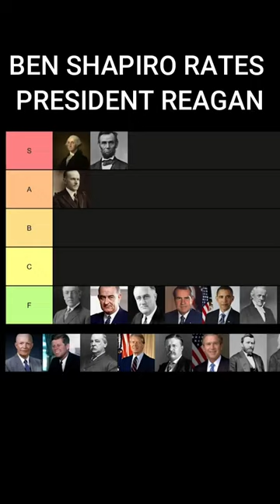Ben Shapiro rates President Ronald Reagan